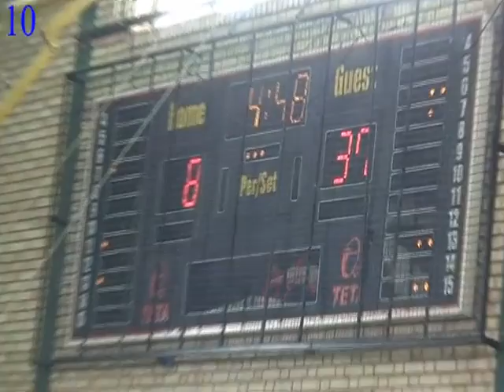Arian Bigdeli - 901107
گلهای آریان بیگدلی در مسابقات نوجوانان کرج
مسابقه بین دو تیم آینده سازان شاهین البرز و امیدان کرج
جمعه 7/11/1390
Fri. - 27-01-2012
Karaj - Iran
Ariana Bigdeli